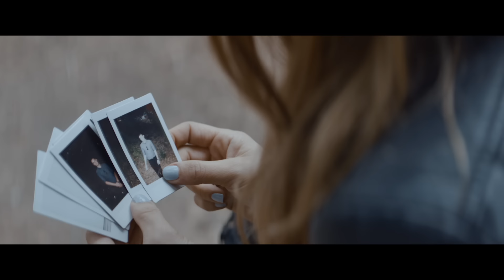Bad Seed Rising - I Can Feel You (OFFICIAL VIDEO)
Bad Seed Rising's official video for their track 'I Can Feel You' from their debut album Awake In Color - Available now on Roadrunner Records.

Directed by Patrick Flaherty

LYRICS
FOR A MOMENT
I COULD FEEL YOU
I COULD HEAR YOU CREEPING IN
AM I BROKEN?
AM I WORTHLESS?
SHOULD I TRY TO FIGHT AGAIN?

HEY

AM I AWAKE OR AM I DREAMING?
YOU LOOK FAMILIAR BUT I CANT BE SURE
THE COLORS CHANGING ALL AROUND ME
I DON'T KNOW WHAT TO THINK ANYMORE

TRAPPED IN PLACE
YOU’RE A WEIGHT ON MY SHOULDERS
EVERYDAY
ITS GETTING HARDER TO FAKE IT
BLACKED OUT DAYS
YOU’RE THE ONE THAT I’M DYING
TO ERASE
TO ERASE

AM I BROKEN?
AM I WORTHLESS?

FOR THE BROKEN
AND THE HOPELESS
I WILL TRY TO FIGHT AGAIN

I SEE THE VENOM WHEN YOU’RE SMILING
I FEEL THE TENSION WRAPPED AROUND MY BONES
YOU’RE JUST A QUESTION WITH NO ANSWERS
SO CAPTIVATED WHEN I’M ALONE

I KNOW YOU’RE TELLING ME
WHAT I COULDN'T SEE
IN THE HIGHS AND LOWS
WHERE NO ONE CAN GO
ITS GETTING HARD TO BREATHE
CHOKING ON MY TEETH
ONLY HEAVEN KNOWS
BUT I KNOW IT SHOWS
SHATTERED EVERY BONE
LEFT ME SO EXPOSED

FOR THE BROKEN
AND THE HOPELESS
FOR A MOMENT
FOR THE BROKEN
AND THE HOPELESS

I’LL SHED MY SKIN
THROUGH THE TREES I’LL SHAKE
WHILE I FADE AWAY
TODAY

FOR THE BROKEN
FOR THE HOPELESS